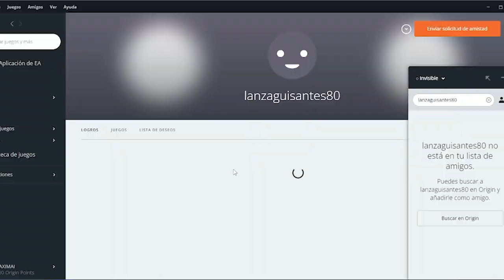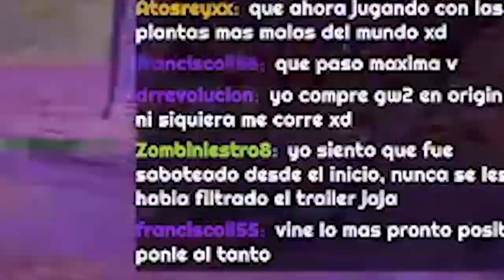Steam revivio Pvz Gw2 en PC!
Revivio pvz señores